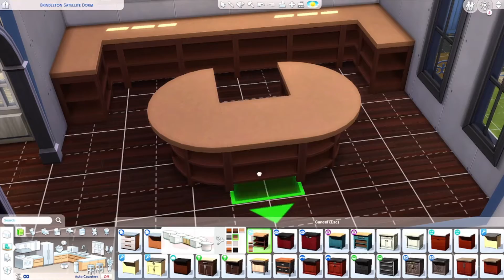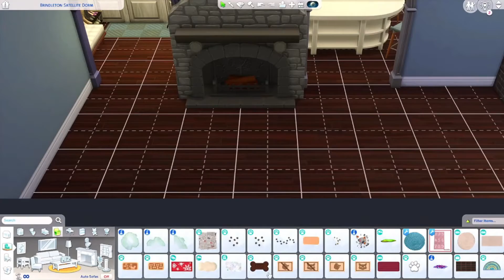Lookbook with CC Links!| Peaches LP Intro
Peaches is branching out and getting her own LP!